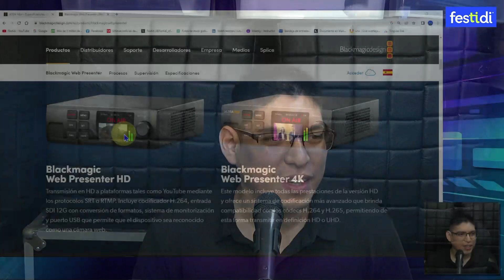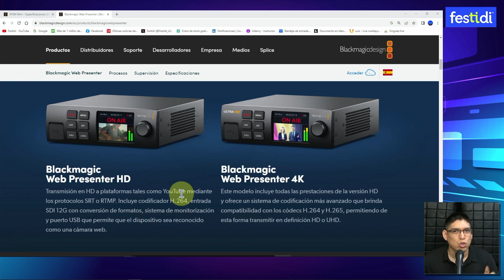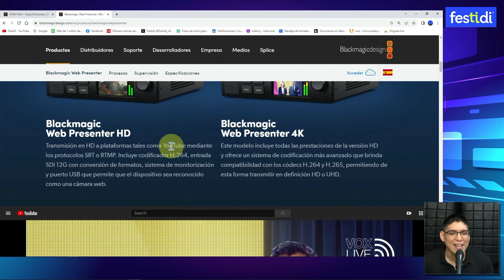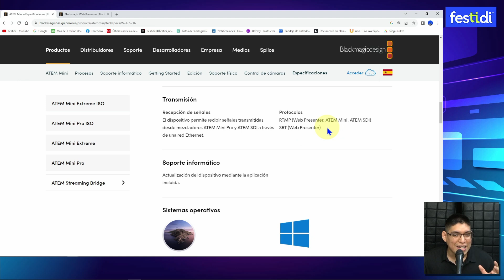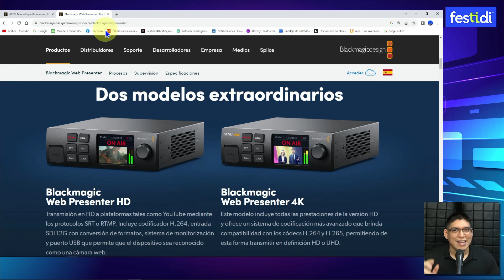🎥🎤 SRT en los Web Presenter HD, Web Presenter 4K y ATEM Streaming Brigde - ¿En qué beneficia?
La empresa Blackmagic Design actualizó los Web Presenter HD, Web Presenter 4k y ATEM Streaming Brigde para lograr utilizar el protocolo SRT.

Aquí explico el gran beneficio que esto trae consigo.